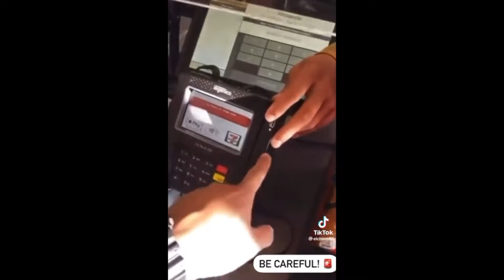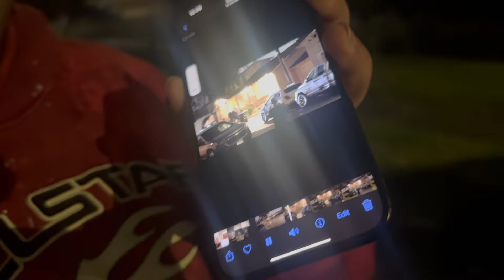Someone Broke in at Midnight. (Huntington Park 11/3)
Feeling bad for bro